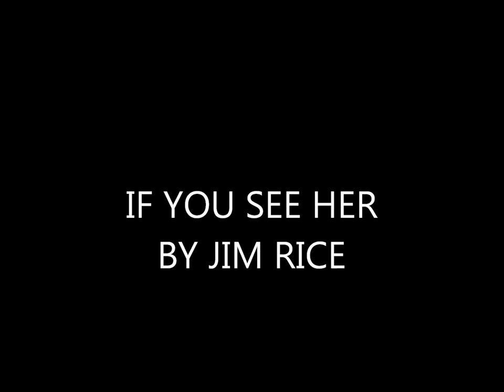IF YOU SEE HER.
HOPE YOU"LL LIKE MY WAY OF DOING THIS GREAT SONG